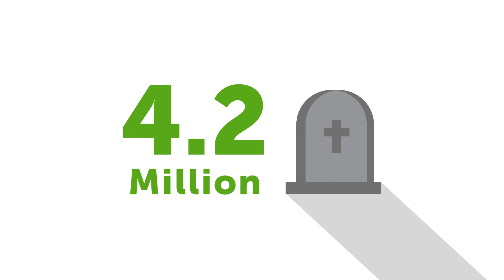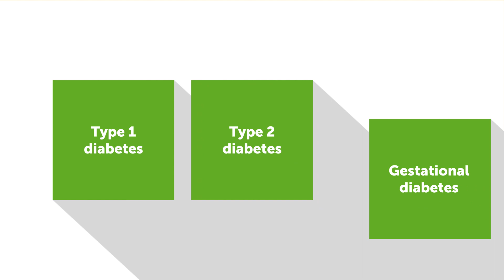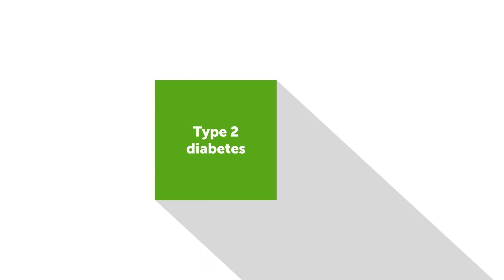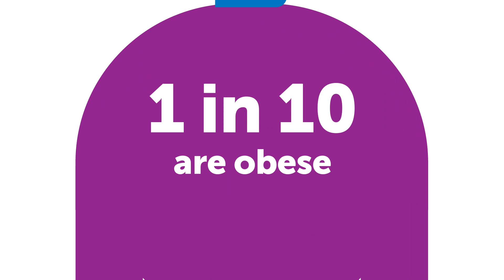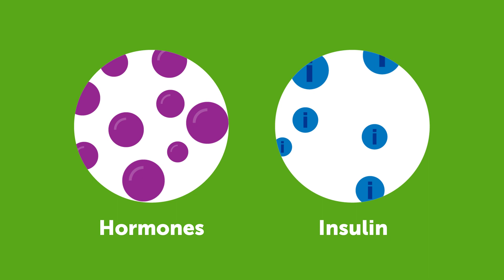Dexcom - What is diabetes Video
This informative video will help you to understand the difference between Type 1, type 2 and gestational diabetes, and understand the value of CGM monitoring.